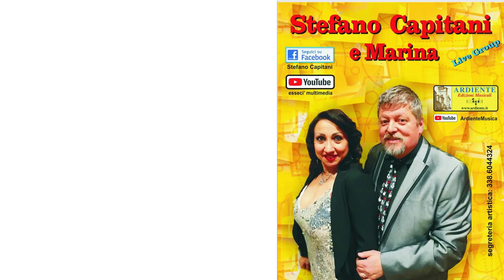SPOT ORCHESTRA STEFANO CAPITANI 40 secondi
ORCHESTRA STEFANO CAPITANI E MARINA LIVE GROUP Spot promozionale